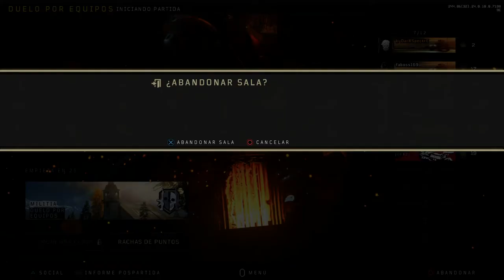CALL OF DUTY: BLACK OPS 4 | MIS PRIMERAS PARTIDAS #1